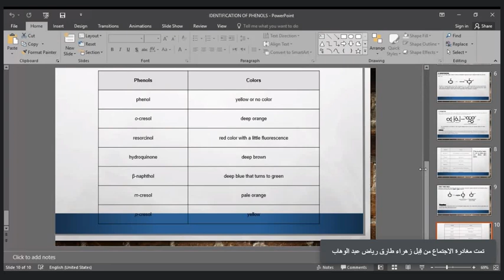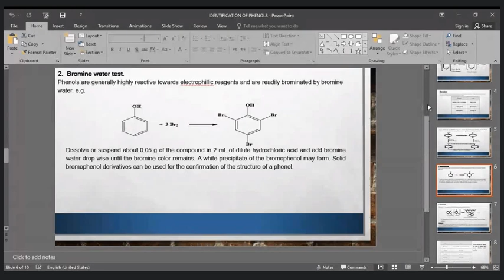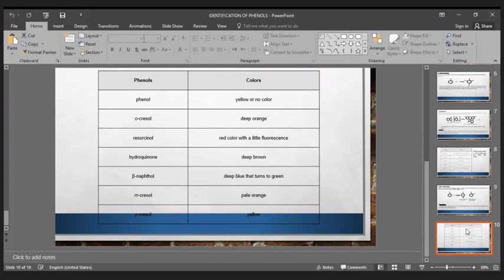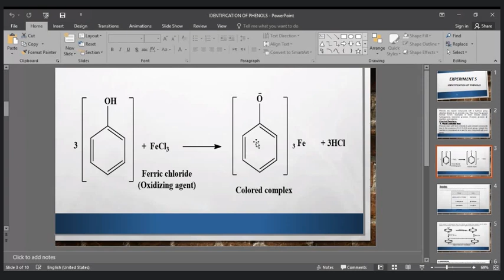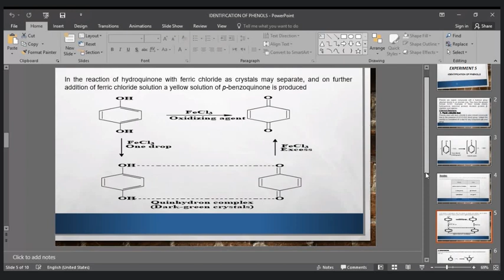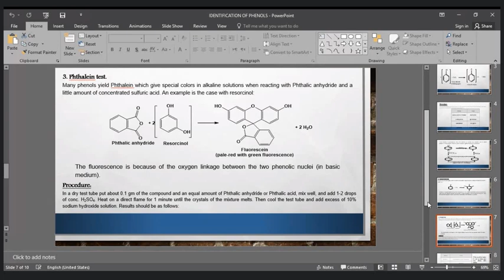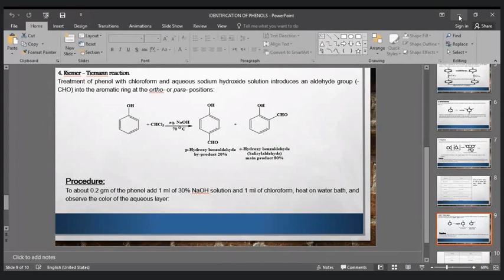كيمياء عضوية المختبر الثالث